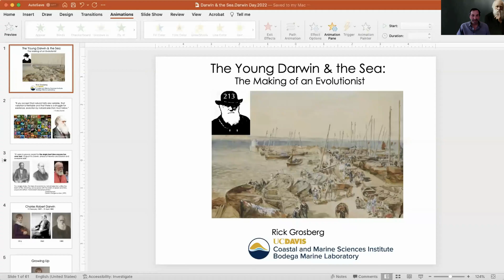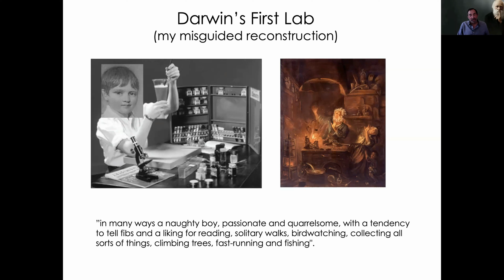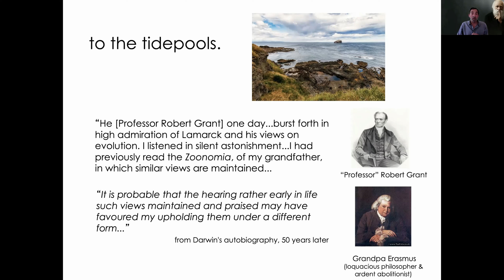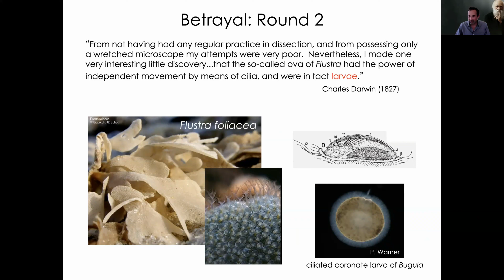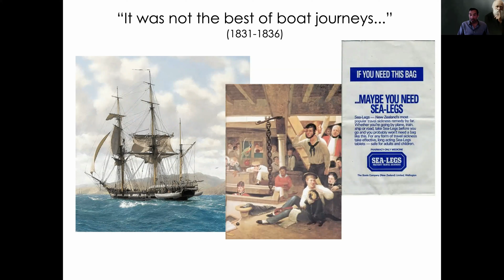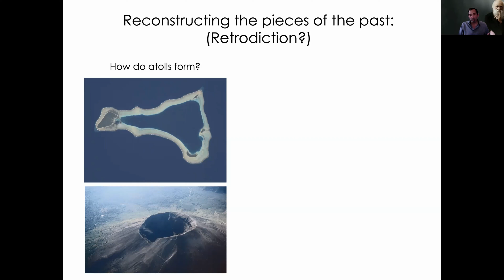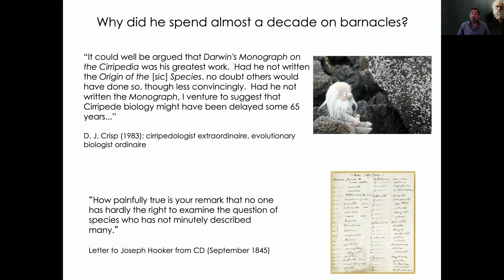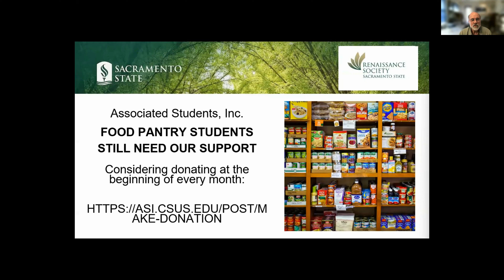Young Darwin & the Sea: The Making of an Evolutionist by Dr. Rick Grosberg